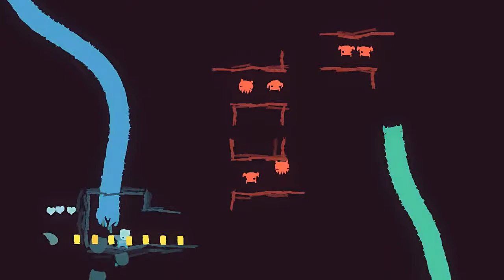Let's Play GoNNER Episode 4: Trial After Trial.